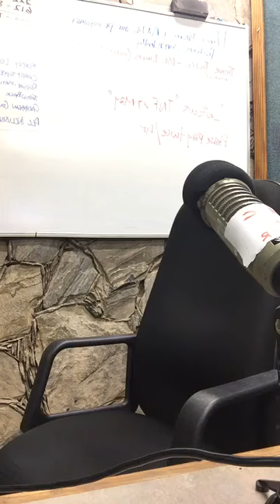Do WOMEN Do More Work In The BEDROOM? | SEXPLOSION With Dr Raj! (Power 102FM)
Sex and Women.

Do they do most of the work in the bedroom, or are they telling us lies?

Tonight Dr Raj goes through this and more!

Join Dr Raj, the Caribbean's ONLY sexologist and sex therapist as he assists you in improving your sex life and allowing to you have the best relationships!